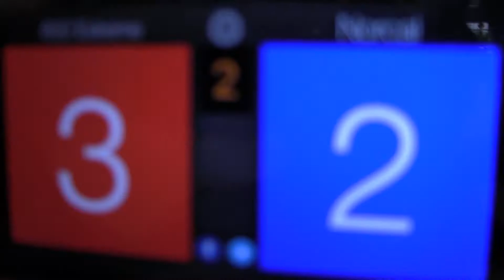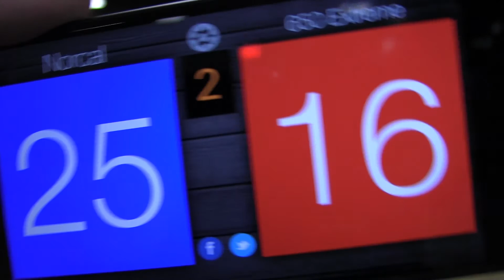2018 Norcal 15 Black vs 650 Set 2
2018 Norcal 15 Black vs 650 Set 2